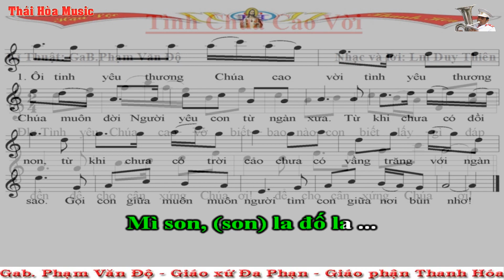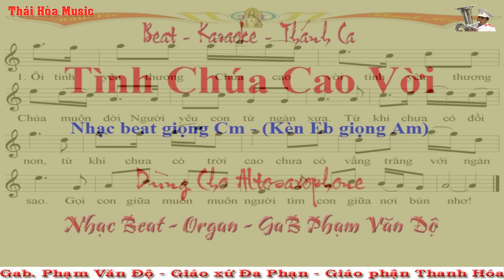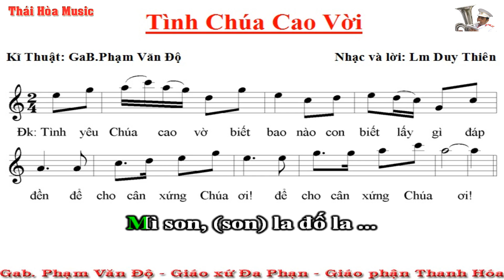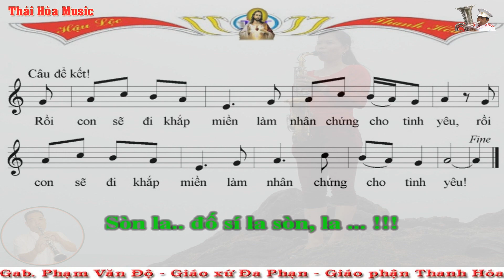018. Beat - Sheet - Thánh Ca: Tình Chúa Cao Vời - Dành Cho Saxopone - Giọng Cm - Âm Nhạc Thái Hòa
Xin mến tặng các bạn yêu kèn Saxophone - đặc biệt là các bạn thổi kèn Altosaxophone!
* Nếu bạn nào chưa biết tên nốt nhạc, chưa đọc thông thạo tên nốt trên bản nhạc thì có thể tải bài tập nhỏ nay về nhà làm. Nếu làm 1 bản (tức là 1 lần), 2 bản (2 lần) mà vẫn chưa thuộc thì ta làm thêm một vài lần nữa. Các bạn chỉ mất 1 chút thời gian nhỏ thôi mà suốt đời của các bạn sẽ thuộc tên nốt nhạc và không phải ghi phiên âm (đồ rê) ở dưới bản nhạc nữa!
* Đường Link bài tập nhận biết tên nốt nhạc:
* Hiện nay, có một số thầy dạy nhạc trong các nhà thờ công giáo, vì họ nghĩ chỉ cần dạy cho học viên thổi được một vài bài trong Phục Vụ các hoạt động của Nhà thờ là được. Họ không nghĩ sâu xa hơn để cho thành viên được phát triển hơn. Vì thế, họ đã đổi thế tay bấm của kèn Altosaxophne để cho kèn này và kèn Trumpet cùng chung một Sheet nhạc (cùng thổi chung 1 bản nhạc) nhằm thuận tiện cho việc dạy. Vì vậy mà cố tình làm sai thế bấm chuẩn của Quốc tế. Việc này đã làm cho nhiều bạn rất ngỡ ngàng khi tiếp xúc với thế bấm chuẩn nguyên gốc của nó! Nếu các bạn chỉ thổi trong khôn viên nhà thờ thì không cần phải học thêm, không cần học nâng cao làm gì - thổi kêu đúng nốt 3 que là được. Bạn nào muốn sự hiểu biết rộng hơn, muốn giao lưu rộng hơn, muốn có nhiều tư liệu để phát triển bản thân thì phải CHỊU KHÓ học lại thế bấm 1 chút mới HÒA ĐỒNG được với nhiều người hơn. Các bạn đừng ngại, chỉ mất 1 chút thời gian ngắn, một vài buổi luyện tập thế bấm thôi mà cả đời ta được bay xa hơn trên khung trời rộng lớn, thoát khỏi cái Ao Làng tù đọng. Đó là điều rất nên làm. Bạn nào đang bấm thế bấm Đồ 3 ngón (ĐỒ 3 QUE) thì hãy xem và tập lại thế bấm chuẩn mà mình để đường Link dưới này nhé! Chúc các bạn vui vẻ - thành công! (Nếu làm phiền những ai bảo thủ thế bấm "3 QUE" này thì xin lỗi nhé)
* Đường Link sơ đồ và cách bấm kèn Saxophone cơ bản:
* Độ Kèn rất mong được chia sẻ - giao lưu, học hỏi với mọi người! Mọi chia sẻ và góp ý xin Commen phía dưới clip hoặc xin gửi về địa chỉ:
* Xin mến chúc các quí vị, các bạn, các em học sinh luôn gặp nhiều niềm vui trong cuộc sống, luôn gặp nhiều may mắn và hạnh phúc nhé! Trân trọng!